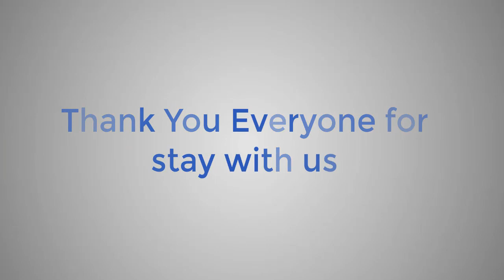Our journey till now... (Thanks giving) || New Intro 2018 || mr adda buzz